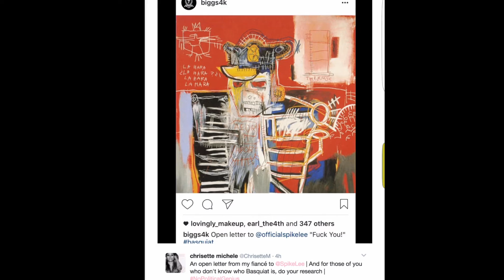Chrisette Michele & Fiance To Spike Lee 'F**K YOU! Released Song "NoPoliticalGenius"(song included)